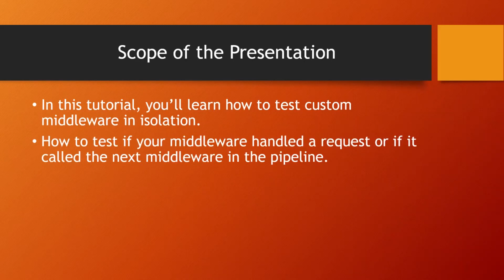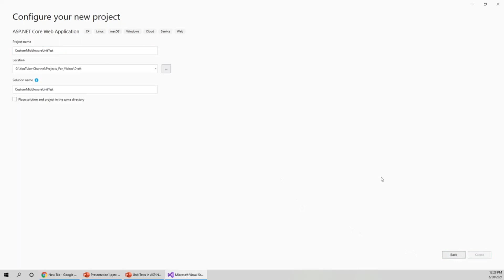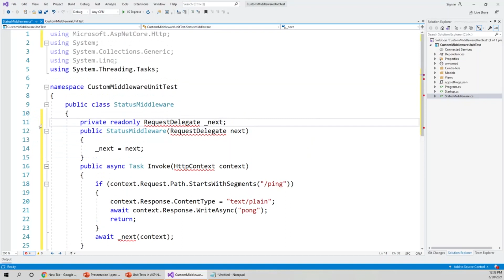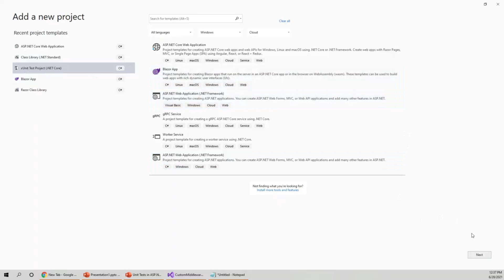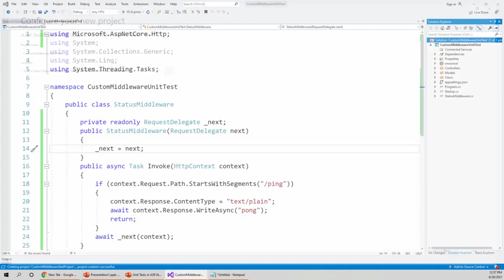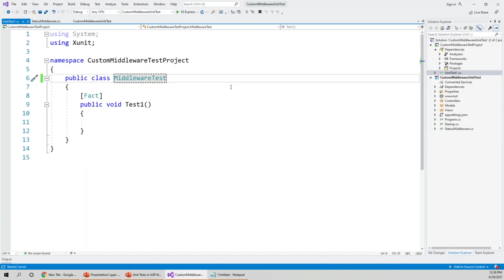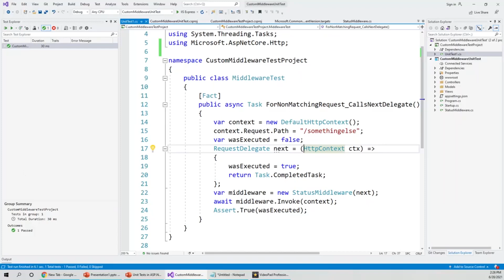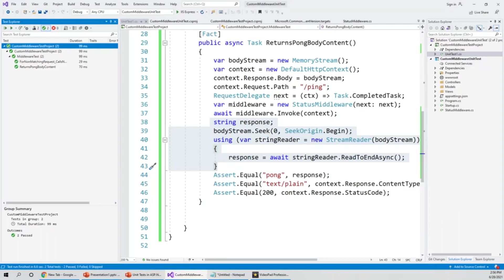How to Unit Test A Custom Middleware in Isolation Using ASP.NET 5?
🚀🎓 Next My Latest Video Hi All,
Welcome to my software channel. In this tutorial, I have tried to explain how to unit test a custom middleware in asp.net 5 using XUnit framework. The tutorial also discusses a way to confirm if the user incoming http request was handled by the middleware or passed on to the next middleware in the pipeline.